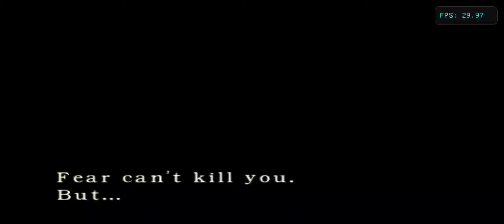Testing resident evil for dolphin emulator in realme 5i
Testing dolphin emulator using game resident evil in realme 5i